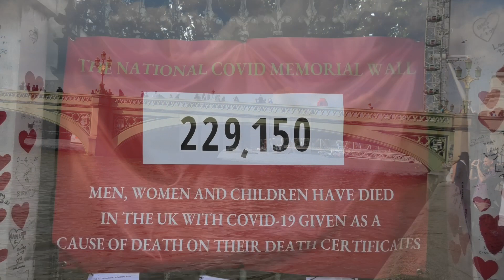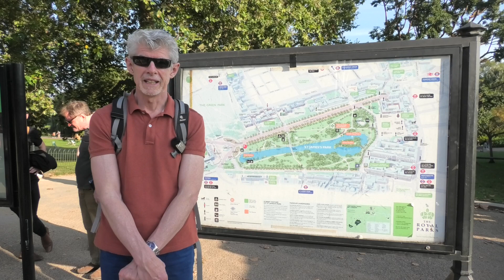ONE DAY TOUR iN LONDON ~ UNiTED KiNGDOM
With only a short time in London Peter and I decided to take a walk around London and check out a few historical landmarks including Big Ben, The Parliament Buildings, Winchester Bridge, Westminster Abbey, Buckingham Palace and St James Square.

Come along with us as we show you just a taste of London.